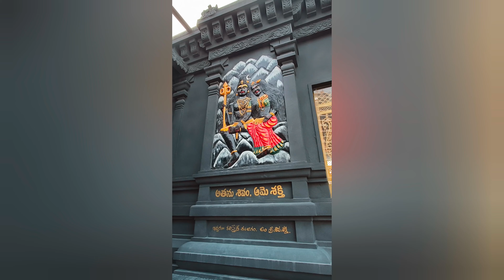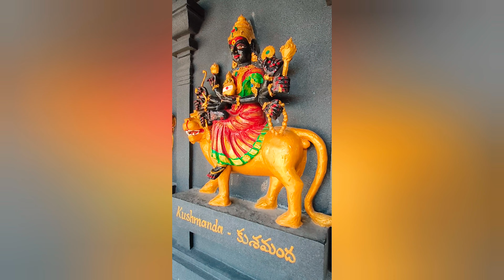Ardhanaareehwara Temple Kothaguda Hyderabad